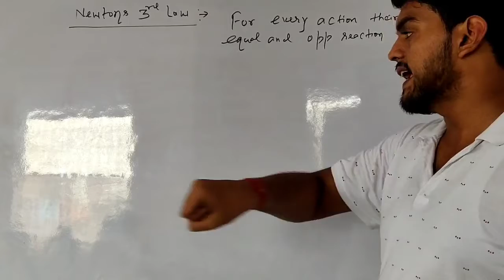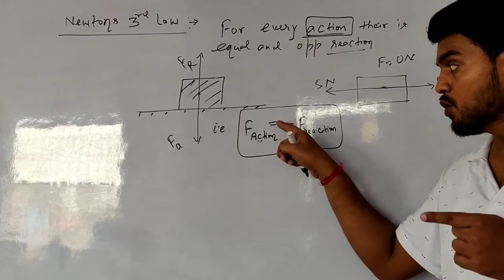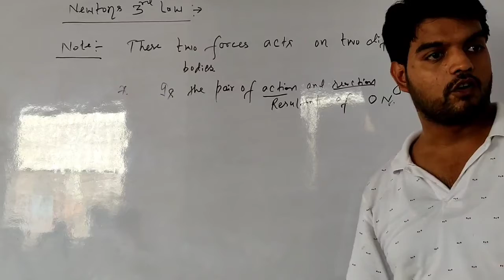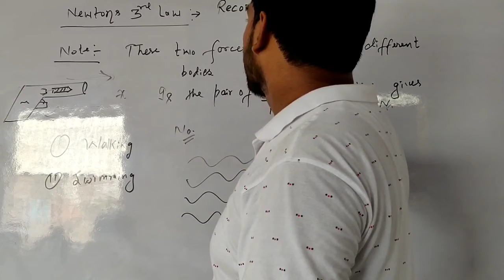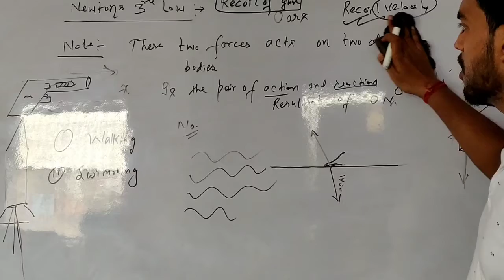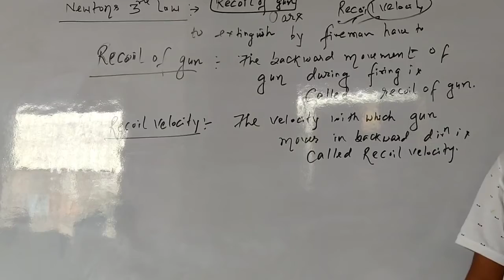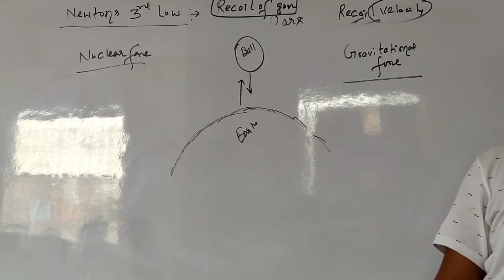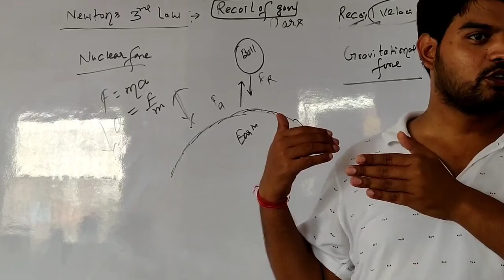L-on Newton's 3rd law of Motion